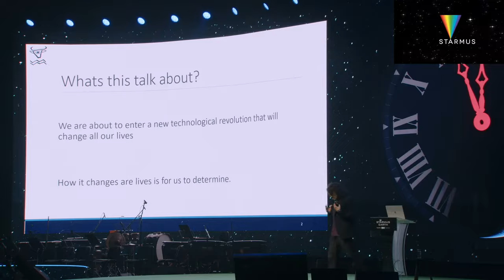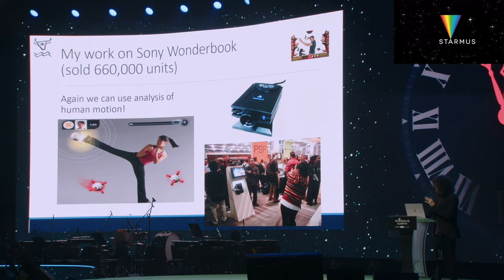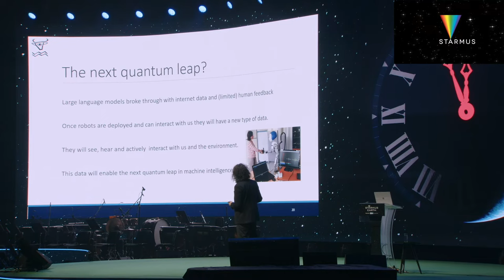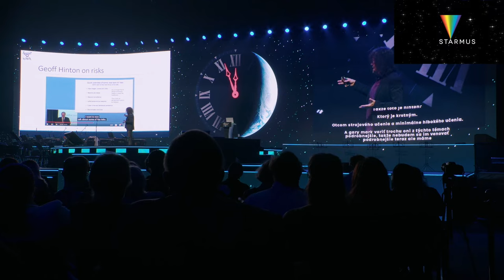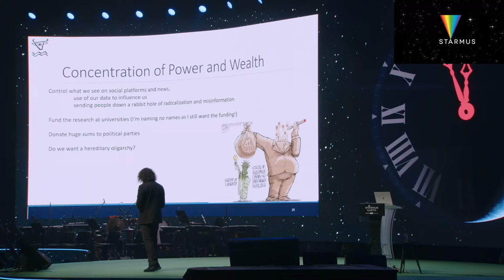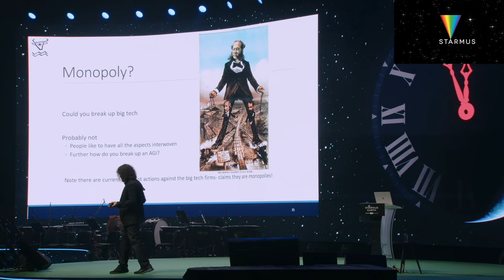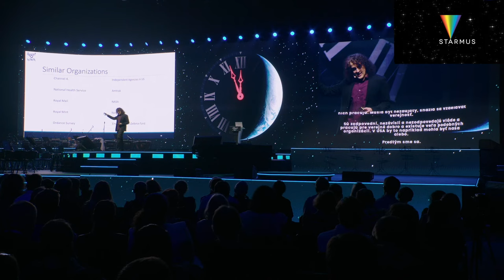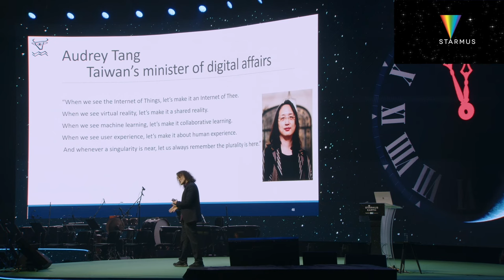Philip Torr - AI to the people | Starmus VII, Slovakia 2024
In this lecture from Starmus VII, Philip Torr, a distinguished professor at Oxford and a former Microsoft researcher, delves into the transformative potential of Artificial Intelligence (AI) and its implications for society.

Titled "AI to the People," Torr's talk explores the concept of artificial general intelligence (AGI), the advancements in robotics, and the ethical considerations surrounding AI deployment. With a focus on democratizing AI for societal benefit, Torr challenges us to envision a future where technology enhances human capabilities and fosters a more equitable world.

Philip Torr's extensive background in computer vision and machine learning, including his contributions to 3D reconstruction technologies used in major films like Harry Potter and Gladiator, positions him as a leading voice in the AI community. His insights into the future of AI, from the development of AGI to the potential for humanoid robots, offer a thought-provoking perspective on how we might navigate the challenges and opportunities ahead.

Starmus VII, held in Bratislava, Slovakia, is the world's premier science festival, combining stars and music to celebrate human curiosity and scientific discovery. Themed "The Future of Our Home Planet," the festival brought together over 50 experts in fields ranging from climate change to cybersecurity, highlighting the critical role of interdisciplinary collaboration in addressing global challenges.

Starmus VII, also known as Starmus Earth, celebrated the intersection of science, art, and music in Bratislava, Slovakia. The festival featured a diverse lineup of speakers and performers, including an epic live performance by Jean Michel Jarre and Brian May, and concluded with a set from The Offspring. This year's theme, "The Future of Our Home Planet," underscores the urgency of leveraging scientific knowledge and technological innovation to safeguard our world for future generations.

Follow Starmus!